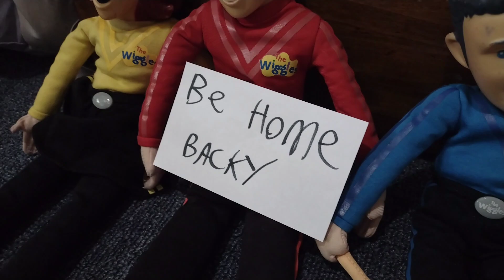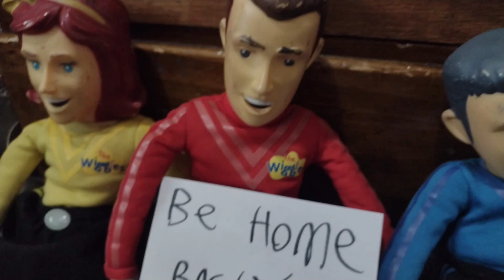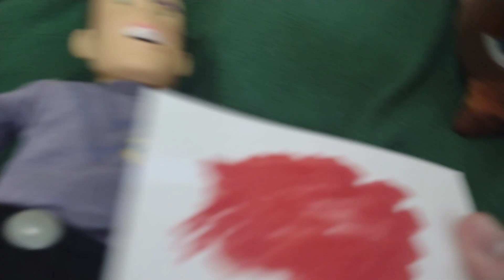the wiggles lachy and waluigi switch places